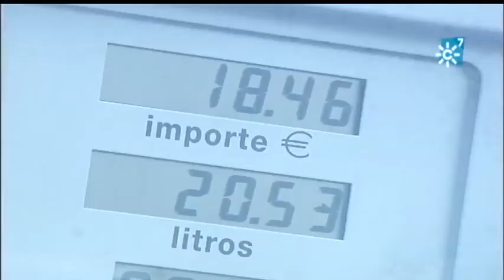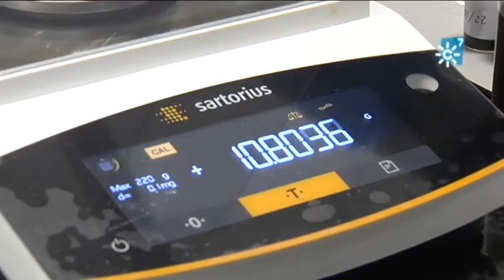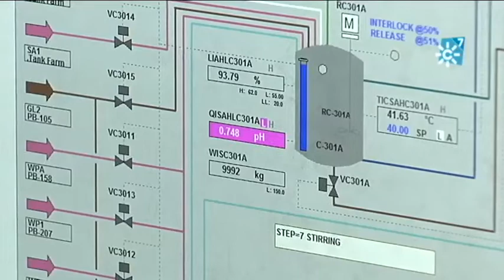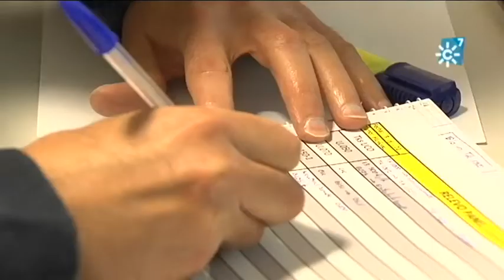Planta de reciclaje de aceite de cocina usado para la obtención de biocarburantes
En la planta de biodiesel de la multinacional Gunvor en Palos de la Frontera, provincia de Huelva, se reciclan al año más de 100.000 toneladas de aceite de cocina usado que son la materia prima para producir la misma cantidad de toneladas de biocarburantes.
El aceite de cocina usado es un residuo catalogado como no peligroso, pero sí altamente contaminante. Los controles de calidad en la planta son exhaustivos e incluyen tanto el proceso de producción como el valor del producto final. Al laboratorio llegan diariamente distintas muestras que son evaluadas.
En su política de reutilización y aprovechamientos de residuos, la multinacional va a instalar una planta de biogás a partir de las aguas industriales empleadas en el proceso de producción del biocombustible.
Todo ello hace de esta planta un modelo de economía circular y sostenibilidad, que apuesta por la valorización de los recursos naturales y la reducción de residuos. Un proyecto con una inversión de 30 millones de euros que genera 40 empleos directos y 200 indirectos en el entorno.
Intervienen: David Fernández (Gerente Gunvor Huelva), Alberto Delgado (Jefe de Producción), Pedro Ángel Fuentes (Jefe de turno), Manuela Bedoya (Jefa de calidad).
Redacción: María José Gómez-Biedma
Realización: Emy Camacho
Imagen: Álvaro Idígoras
Montaje: Pablo de Borja

Programa Espacio Protegido 190. Emisión 2 de abril de 2022. Canal Sur Televisión
Canal Sur TV a la carta:

Realizadora: Sol Varela
Producción: Inmaculada Villalba
Documentación: Remedios Domínguez

02/04/2022